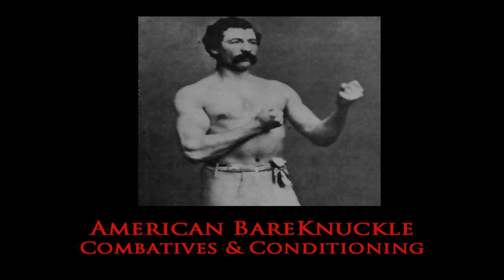Bare Knuckle Boxing: Power Physics Demonstration with Hook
K.I.S.S { Keep It Simple & Stupid} The easiest way to get ur point across is through easy to follow instruction and practical demonstrations.

Takes me 30 seconds to demonstrate and explain the effects that mass and motion effective power output.